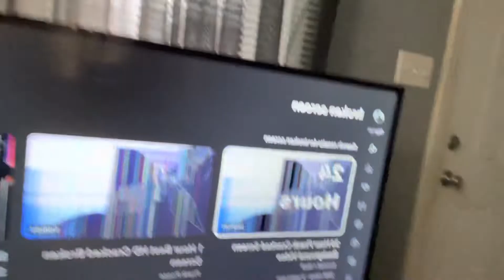Broken TV screen prank/ reaction on Hubby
Guys I try my best to prank Hubby but my pranks are sad 😂 hope you guys still enjoyed. We appreciate the support

Go check out this challenge